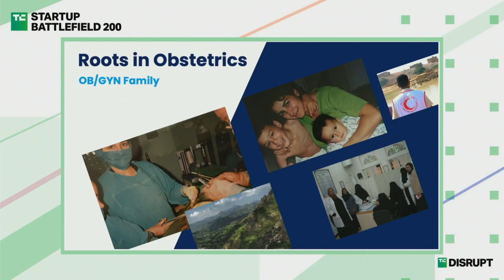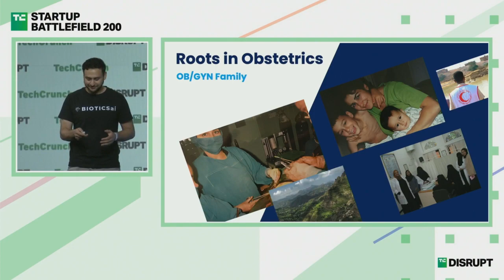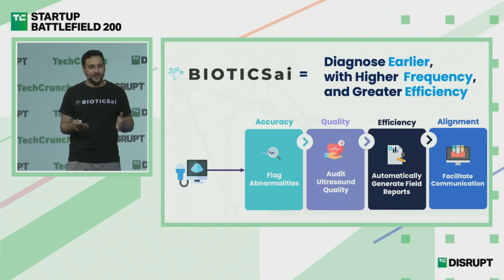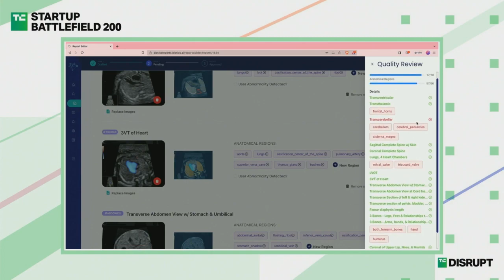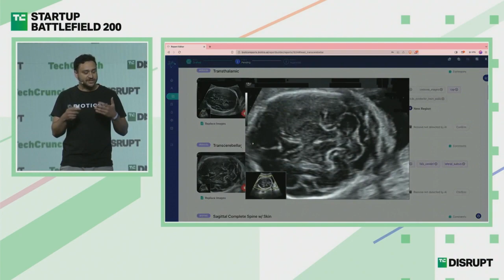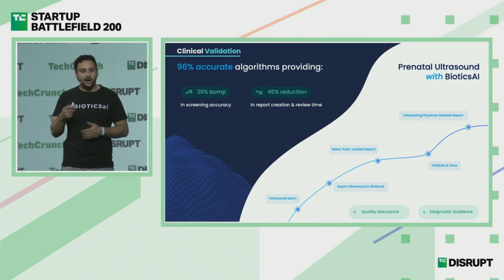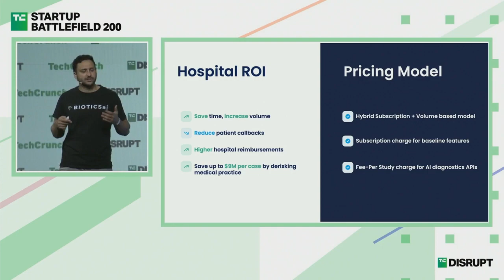BioticsAI Pitches at Startup Battlefield | TechCrunch Disrupt 2023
"BioticsAI's goal is to use AI to detect abnormalities in ultrasound scans, the improper use of which are tied to many fetal malformations. This is their pitch during Startup Battlefield at TechCrunch Disrupt 2023.